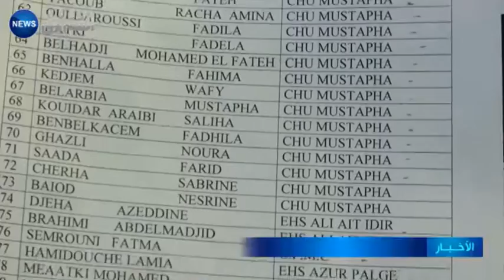النقابة الوطنية لأعوان الشبه طبي تنظم مجلسا وطنيا اليوم